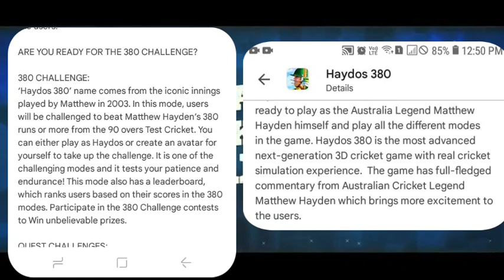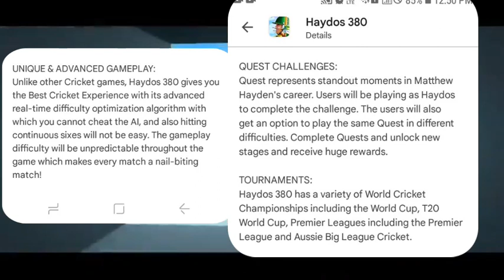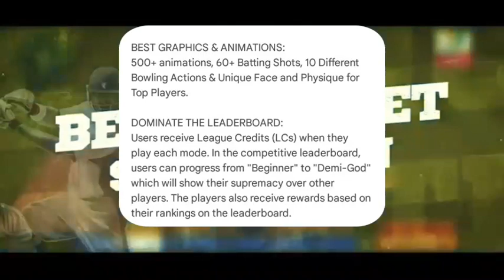HAYDOS 380 CRICKET GAME ROLL OUT FINALLY GOOD NEWS 600+ ANIMATION &ALL FEATURES FULL EXPLAIN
Real cricket 21 Mai C
New game kab aayega
Rc 21 reales date
rc 21 launching date
New game trailer
BEST 1gb ram game
best ultragraphic game 2022 for 1gb ram
Real time motion capture
Real cricket 22 Official trailer reales date
Real cricket 22 logo
Real cricket 22 launching date
Real cricket 22 new commnetry
rc 22 launch in january
rc 22 official trailer RELEASE in June
rc 22 not working for 1gb ram
rc 22 kab launch hoga
rc 21 kab RELEASE hoga
CRICKET 22 download for Android
CRICKET 22 download in Android
CRICKET 22 play in Android
CRICKET 22 gameplay
rc 21 gameplay trailer
rc 21 gameplay
rc 21 first gameplay
HAYDOS 380 TRAILER
HAYDOS 380 TRAILER REALES DATE
HAYDOS 380 UPCOMING FEATURES
HAYDOS 380 KAB AAYEGA
HAYDOS 380 MAI KYA FEATURES AAYEGE
HAYDOS 380 LAUNCHING date
HAYDOS 380 REALES DATE
HAYDOS 380
rc 21
CRICKET 22
CRICKET 22 psp4
real CRICKET 20 new update RELEASE DATE
real CRICKET 20 Mai rcpl kaise unlock karai
rc 21 game
rc 20 new updates mega update
rc 20 new updates version 4.9 new features
rc 20 new updates version 4.8 launching time in play store
rc 20 new updates version 4.9 play store Mai kab aayenga
rc 20 new updates version 4.9 Kab launching date hogi
rc 21 big annucement in June
rc 21 OFFICIAL news
rc 20 new updates version 4.8 big

Experience cricket gaming like never before! World Cricket 2021 lets you customize all types of on ground props and game controls. The game will give you the real feel of the actual TV telecast with scope to emulate your real life star on field. You can choose to alter all types of venue, ground condition, umpires, cheer leaders, player icons and even expressions that are typical about your hero cricketer.

FEATURE HIGHLIGHTS:

BROADCAST QUALITY
Experience the world-class Coverage first time in a game!

ON FIELD CAMERA & GAME SCENES
Manual fielding positions and camera angles for on ground activity:
Hawkeye Camera
Wagon Wheel of Players
Bowler & Batsman Stats
DRS & Rain Interruption
Fielding Position Set up
More than 30 Ground Conditions
Popular Player Mannerism & Mocap Animation
Real-time edges and Special Catching feats
Drinks Break & Inaugural National Anthem
Partnership Stats
Dug Out Scene
Hotspot & Ultra edge

BATTING & BOWLING STANCE
Players can change batting & bowling stance and alter shots or adjust line, length and angle.

UMPIRE & CHEER LEADER AVATARS
Customize Umpire & Cheerleader avatars in real-time now!

MATCH EXPRESSIONS
Express your in-play emotions by selecting and sharing taunt icons both while batting & bowling!

IN- PLAY HIGHLIGHTS
Choose multiple Camera angels, Hawk-eye vision & player reactions to suit your match temperament.

VENUE CUSTOMIZATION
Customize your Cricket ground experience by selecting from the gallery of Cricket Stadiums with a Click!!! First ever cricket game which will allow the player to customize the stadium  including stands fence  ad banners fence boundary ropes  lighting and environment.

MATCH COMMENTARY
Enjoy match commentary in popular voices and apt insights into game analysis and player stats.

FREE CAM OPTION
Players have the option to control the camera movement  which includes pause  zoom in and zoom out as well as audience perspective.

CREDIT POINTS & GOODIES
Golden Pass, Mission & Rewards to be unlocked for more options and presets that will make your experience scintillating!

NAME - TEJ SINGH KABARIYA
ADDRESS - UTTRAKHAND (NAINITAL)